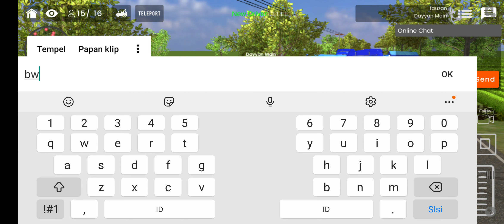Game Truck Simulator X - Multiplayer | Android Gameplay #2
Game Truck Paket Komplit, Simulator dan Multiplayer! Fitur Makin Lengkap

Ini update game keren Truck Simulator X – Multiplayer. Apa saja yang baru dan berbeda di update game Truck Simulator X – Multiplayer kali ini? Pertama, kamu akan merasakan hal berbeda ketika baru login, showroom truk kini tampil berbeda, berada di dalam garasi yang keren. Di garasi ini kamu bisa melakukan seting, pemilihan jenis truk, pilih model velg dan warnanya.
Dan ini yang seru, kamu sekarang bisa memilih sendiri karakter yang menjadi driver truk kamu. Total ada 13 karakter yang bisa kamu pilih dengan corak baju dan gaya yang berbeda-beda. Driver yang kamu pilih ini bisa keluar dan masuk ke truk yang kamu pilih. Ini seperti truk sungguhan yang memiliki supir yang mengemudikannya. Dan kerennya, driver yang kamu pilih, bisa melakukan banyak gaya aksi saat keluar dari truk-nya. Kamu bisa memilih gaya apa yang ingin dilakukan sang driver. Total ada 21+1 gaya yang bisa dilakukan oleh driver kamu.